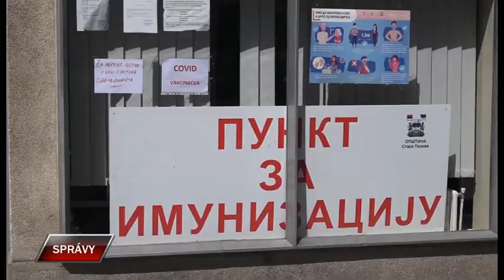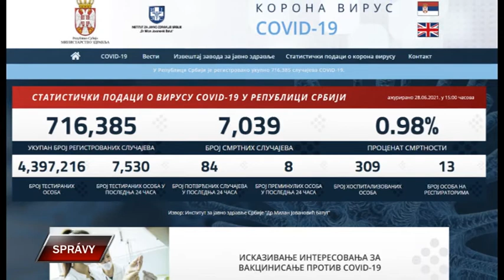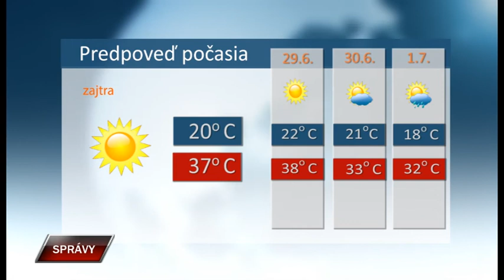Spravy 28 6 2021